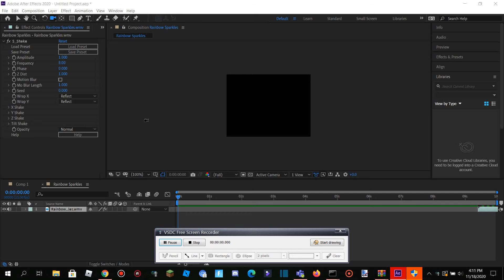Sooooooo I might have bought after effects